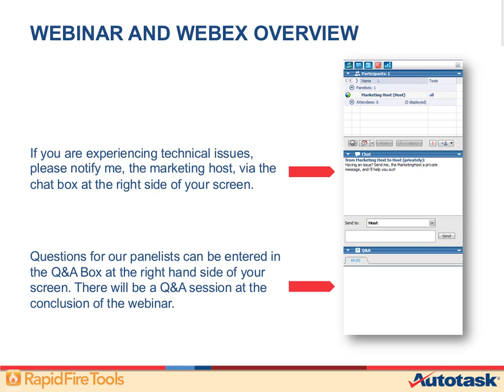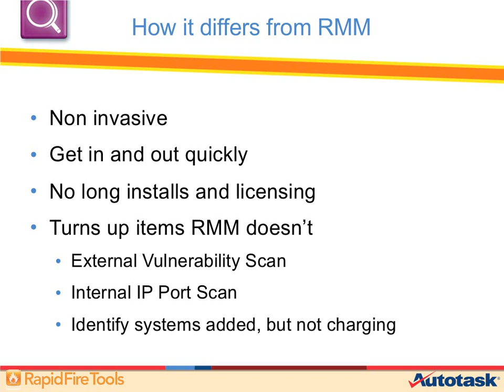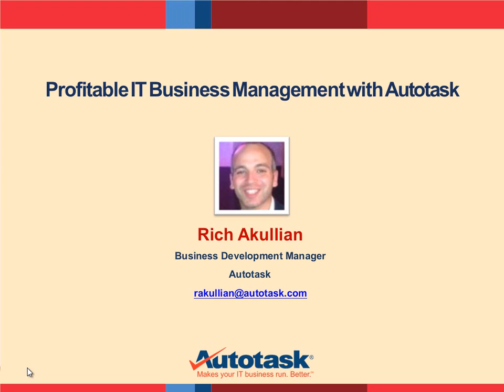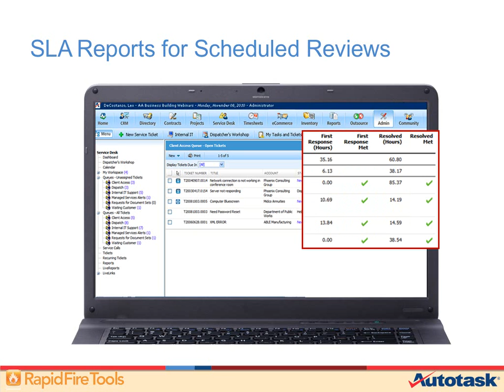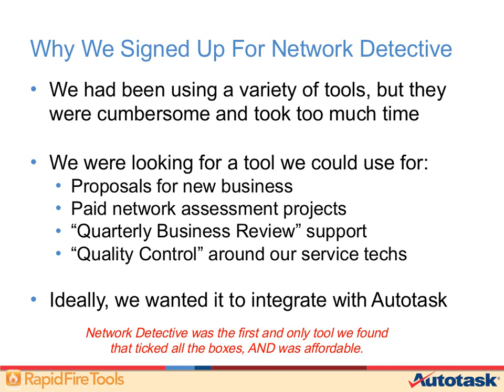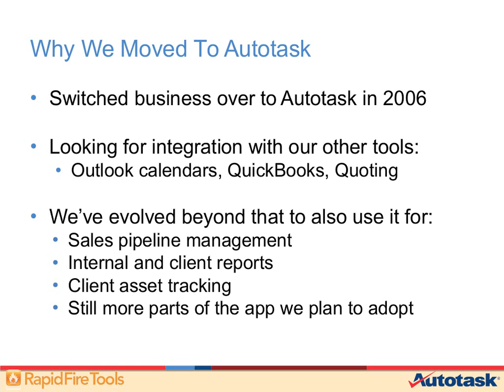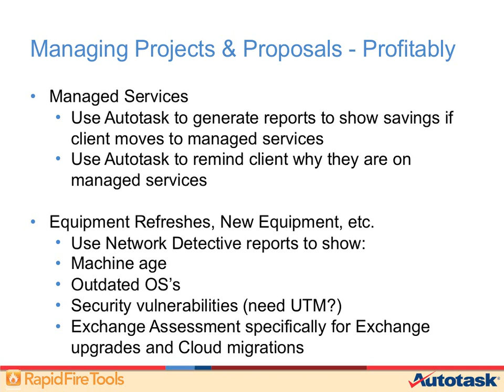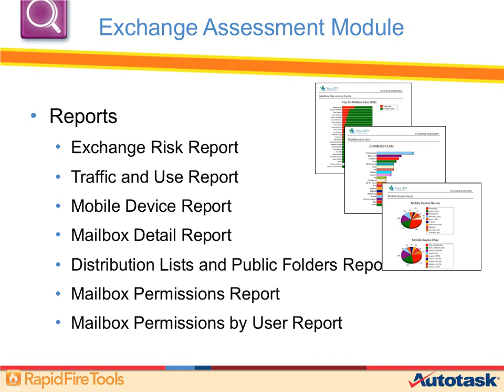Winning New Clients and Managing them Profitably for Life